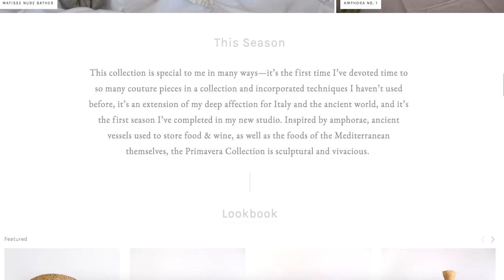Celina Kane Look Book